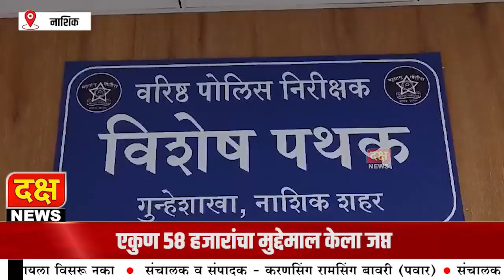दक्ष न्यूज | गोमांस विक्रीसाठी आलेले इसम जेरबंद एकुण ५८ हजारांचा मुद्देमाल केला जप्त